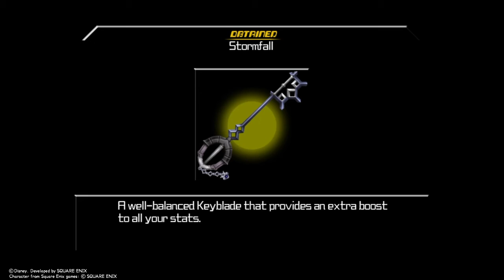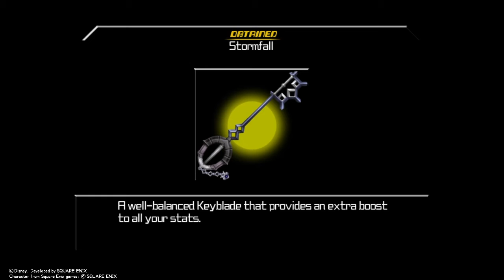Kingdom Hearts Unlisted : Girl Edition p9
Aaaaaaaaaaaand you lost me again. Just when I think I've got a feel for Aqua I lost it. Also Peter Pan being a good leader is a joke.